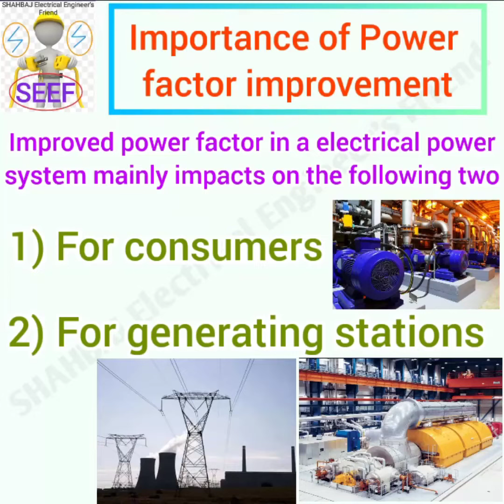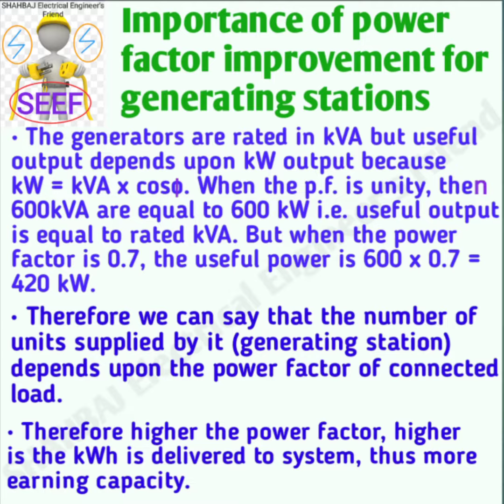Importance of Power Factor Improvement | Power Factor Correction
Hello Friends,
In this video you learn about the how correction/improvement of power factor affects power system.

Musician: Xuxiao